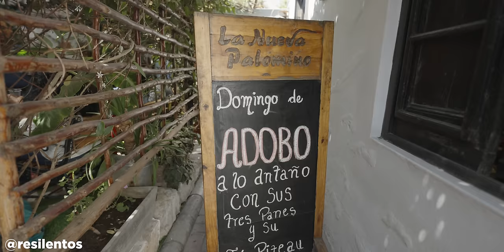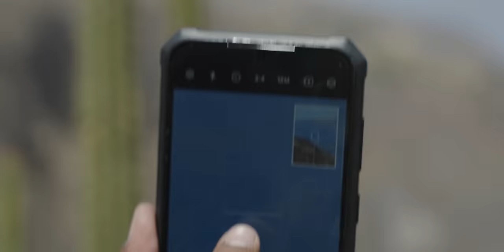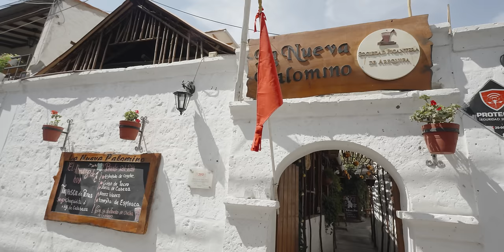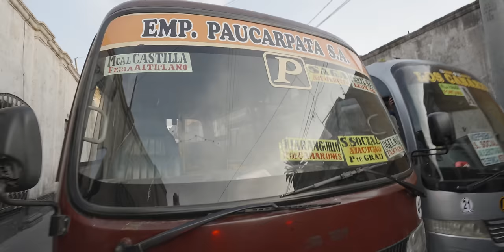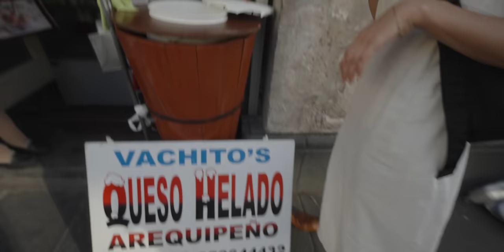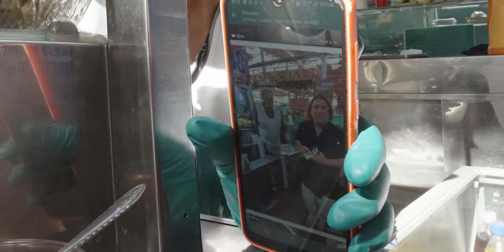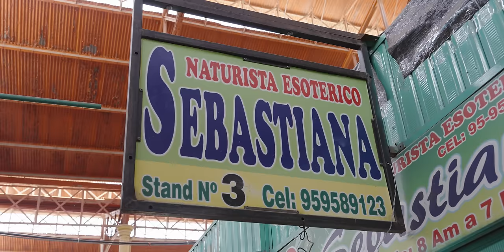Conocimos AREQUIPA: ¿la mejor ciudad del Perú para vivir?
Arequipa, volveremos.